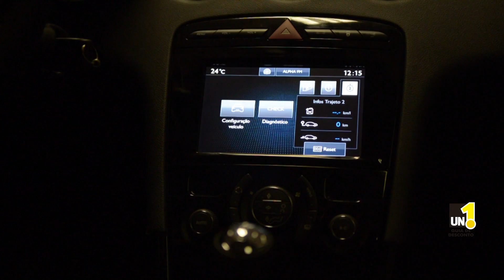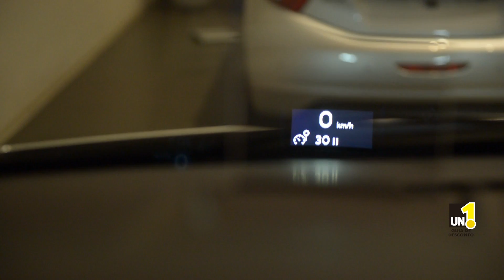Bônus R$ 5.000 Peugeot Dahruj - Guia Un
MEGA DESCONTO PEUGEOT DAHRUJ - 3008 THP GRIFFE, 308 1.6 ALURRE, 408 THP GRIFFE COM R$ 5.000 BÔNUS - só para assinantes do canal guia Un, increva-se já e receba esta e outras ofertas Peugeot Dahruj - Av. Dr. Gastão Vidigal 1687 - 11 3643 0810